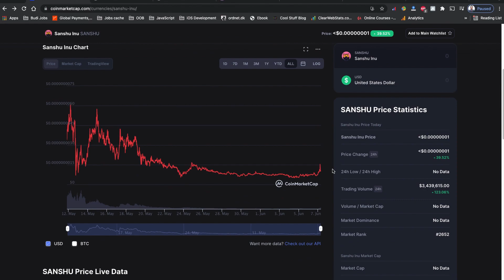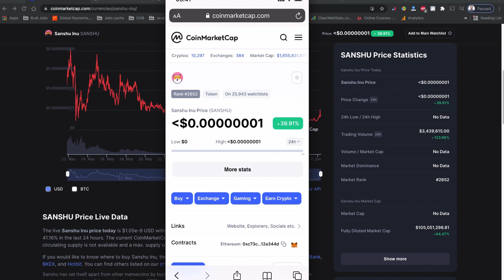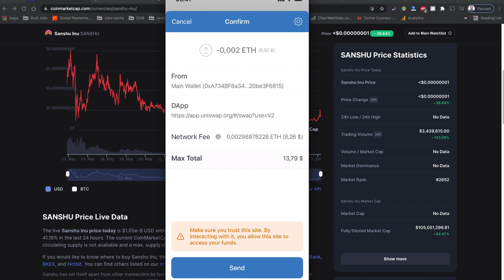How to buy Sanshu Inu token coin on Trust Wallet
How to buy Sanshu Inu token coin on Trust Wallet. In this video, i will show you how to buy sanshu inu on trust wallet using uniswap v2.